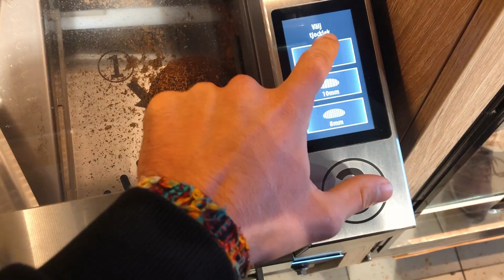VAN LIFE in SCHWEDEN bei -6 GRAD! l DER SCHÖNSTE ORT SCHWEDENS! Roadtrip Teil 6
Vanlife Roadtrip durch Schweden Teil 6: In dieser Episode finden wir den schönsten Ort Schwedens. Kristallklares Wasser und die atemberaubende Landschaft lassen Schweden wirken als wären wir in der Karibik, nur die Temperaturen spielen nicht so ganz mit.

Das haben wir im Camper verbaut:

Wasserpumpe Waschbecken
Wechselrichter für Strom im Bus
Ladebooster für Solaranlage